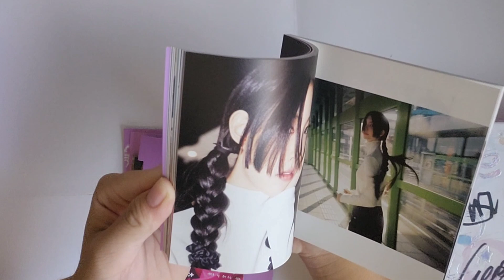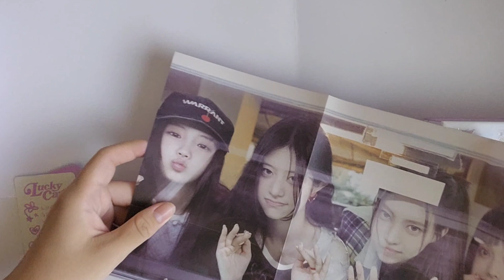【專輯開箱】開箱ILLIT 迷你一輯《Super Real Me》MWAVE 親簽